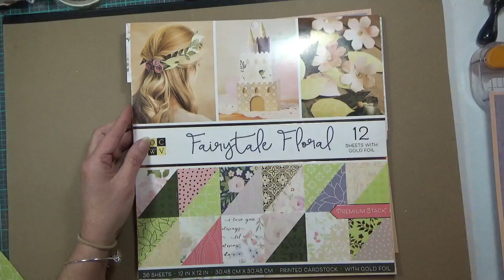Girlfriends Layout from Kate's ABC: Created with Cricut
Cheers,
Carolyn